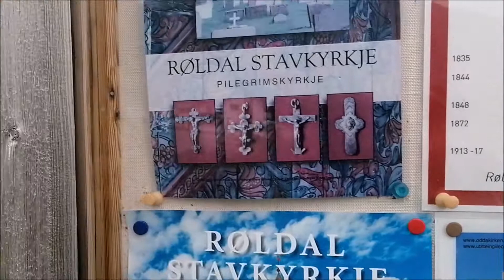Røldal Stave Church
Røldal Stave Church is a stave church from the 13th century in the village Røldal in Ullensvang municipality in Hardanger in Vestland county. It is mentioned in written sources from 1462. The church is still in common use in the Church of Norway. Access to the church is via E134